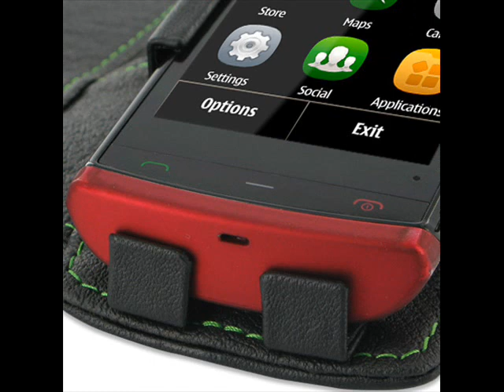PDair Leather Case for Nokia 500 - Book Type (Black/Green Stitchings)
Green stitch finishing, making this case look more beautiful.

3BNKA5B41-4G